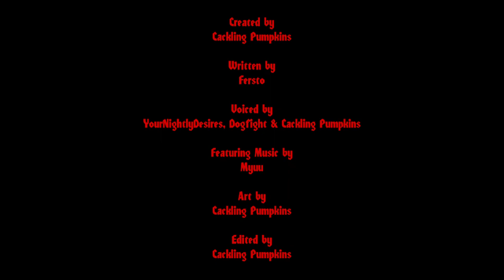The Screaming Soul